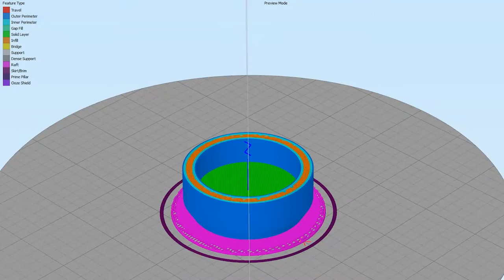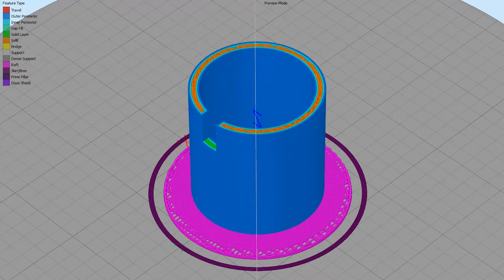3D Printed Cam/Crankshaft Seal Driver Tools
One day I was about to run out the door with a shopping list of various items I needed to help install some seals on the front of my car's engine. Then, it occurred to me, "Hey, you already built a 3D printer! Just make the tools instead of jury-rigging PVC pipe and plastic sheeting." So, I grabbed my trusty caliper micrometer and began drawing in Inventor. I have to say that although seals aren't that difficult to install this still made them a lot easier to put in, was much faster, and there was no question when I was done that they were all installed as close to perfectly as could be.